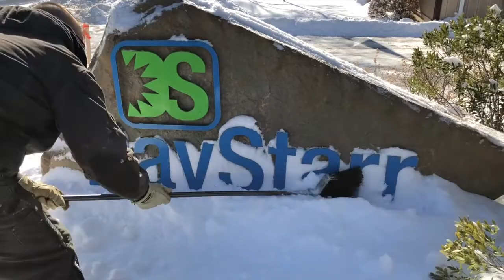DayStarr Winter Games Episode #1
Episode #1 02/12/2018 - DayStarr employees compete in our first winter games.  Events include the Lineman Bolt Toss and the Staple Removing Challenge.